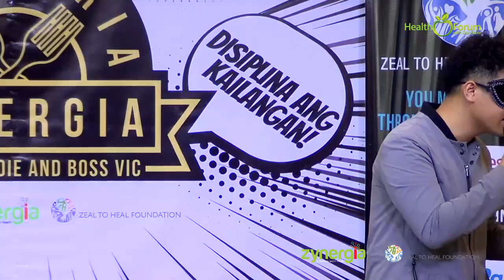13 August 2019 | Cafeteria Zynergia via Facebook Live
"Cafeteria Zynergia" and "Health Forum with Doc Atoie" is a health and wellness talkshow streamed via facebook live every Tuesday and Friday 1:00PM onwards from our studio located in No. 80 West Avenue, Brgy. Phil-Am, Quezon City, Metro Manila, Philippines.

The programs are part of our health awareness campaign enabling the public to learn alternative medicine using wide arrays of proven natural treatment for Cancer, Diabetes, Hypertension, Arthritis/ Allergy and even common diseases.

Today's Cafeteria Zynergia topics:
* Gallstones
* Hyperthyroidism
* Lung mass